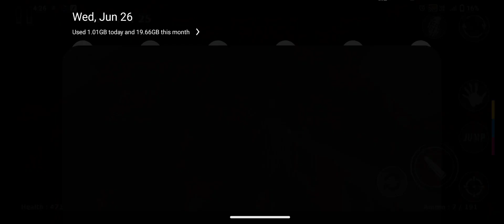Zombie Evil Horror 3 _ Android Gameplay #114